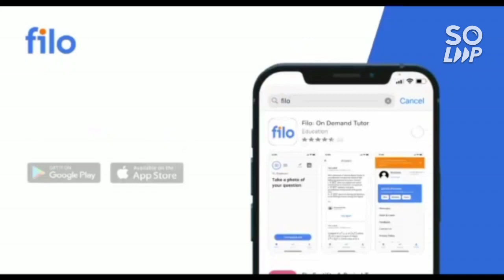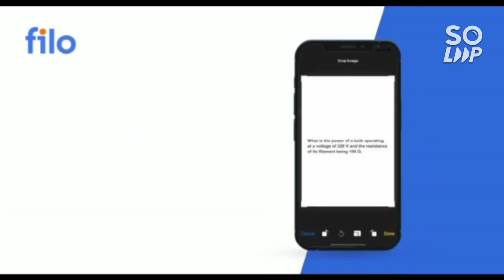Manipal Counseling 2022 Good news 🔥 💯 | Update for all students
(MANIPAL UNIVERSITY BENGALURU CAMPUS TOUR )

(MANIPAL 2022 CONSELLING | STEP BY STEP FULL PROCESS)

(MANIPAL BENGALURU REVIEW 2022 )